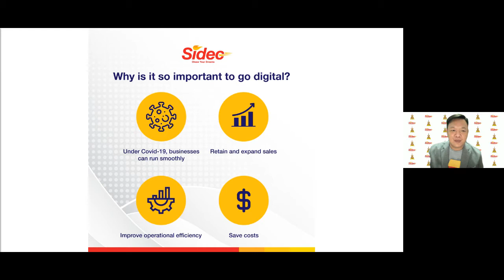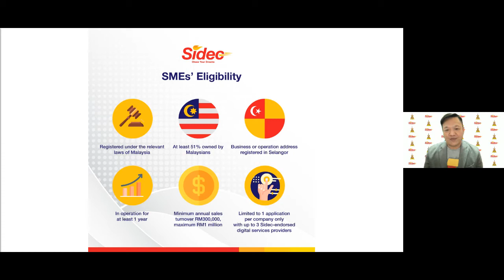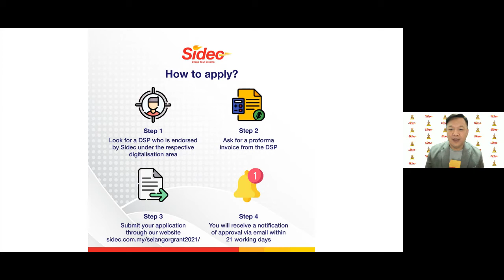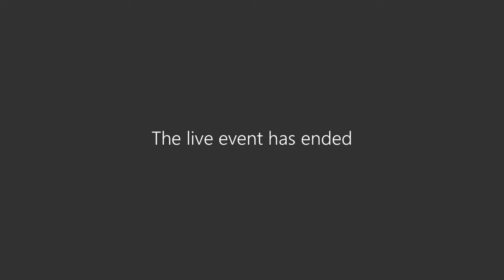Webinar Recap : Prepare for change ft. DHL & SIDEC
"It is not the strongest of the species that survives, nor the most intelligent, but the one most adaptable to change." - Charles Darwin

Learn the future for B2B e-commerce and how to adapt to new business norms.